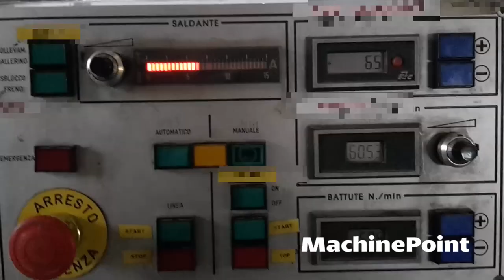MOBERT Roller 90 Bottom weld bags on the roll | MOBERT Machines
MOBERT Roller 90 in production
█► MachinePoint presents you a used Bottom weld bags on the roll for sale, from year 1996. The brand is MOBERT and the model is Roller 90. Welding Width is 900 mm and Bag Length (Max) is 1200 mm. This machine is classified under Film Converting and Bag making machines in MachinePoint inventory.